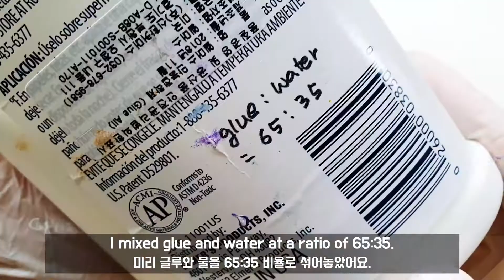Acrylic Flip Cup Pouring : Warm Colors Only _SSom ART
[Warm color Flip cup]

I usually use cool colors because I love cool colors.
But today I decided to use warm colors only.
The result was so beautiful and satisfying.

[Paint used today]
Shield Acrylic Color:  Permanent Yellow Middle, Gold, Magenta, Violet, white

[Pouring Medium] Elmer's Glue-All

Paint Mixing Ratio) I use 65% glue and 35% water as my pouring medium. Then I use 1 part of paint to 1.2 part of this pouring medium.
But sometimes I add more water depending on the consistency.